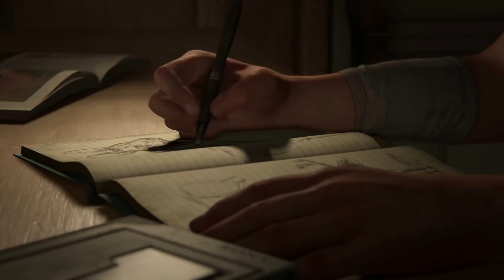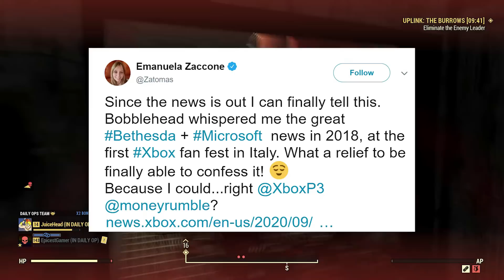Last Of Us Multiplayer and Bethesda Xbox Exclusivity Update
Today we are going over a significant update on the upcoming PS5 and most likely PS4 Last Of Us Multiplayer game. This is a title that has been in the work for a little while now and we have new details to cover that were revealed in a new job listing. We are also covering an important update regarding the Bethesda Xbox exclusivity situation as Phil spencer confirms only some future games form Bethesda will be Xbox exclusive.

5:57 - Bethesda Xbox exclusivity update